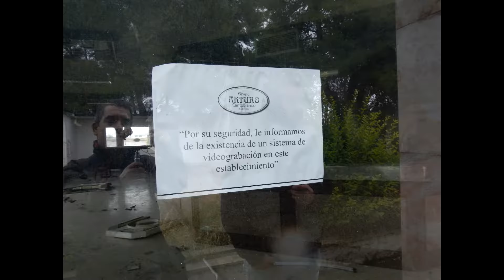Urbex Hotel Grupo Arturo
Después de un tiempo tratando de encontrar el hueco , al fin ha sido posible.
Lamentable estado actual  de la instalaciones,  me adentro en él  y observamos que todavía se puede salvar de la total quema del mismo.  De ahí viene omitir las grabaciones de la situación exterior del mismo.
Así que  amino a un grupo inversor a que lo rescate, merece la pena.
Os dejo mi paso por sus instalaciones.